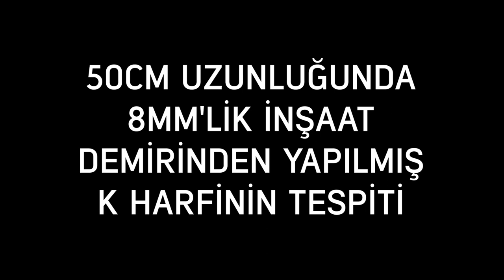Invenio Dedektör - 50cm Uzunluğunda 8mm'lik Demirden Yapılmış K Harfinin Tespiti